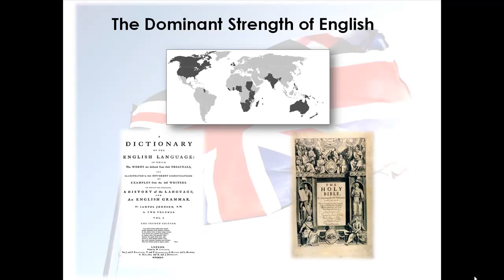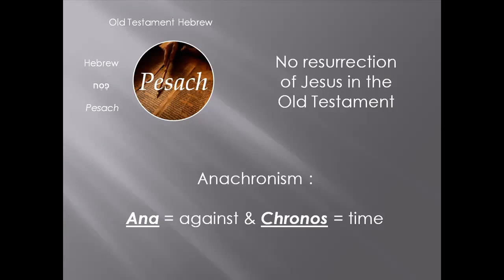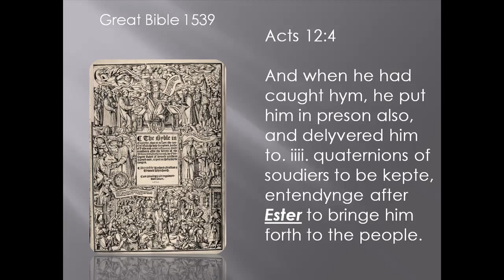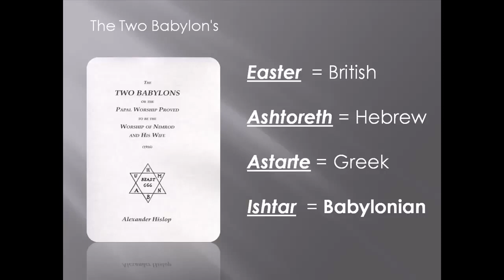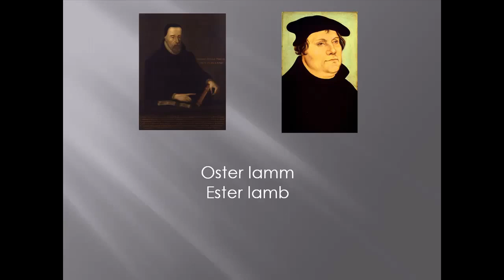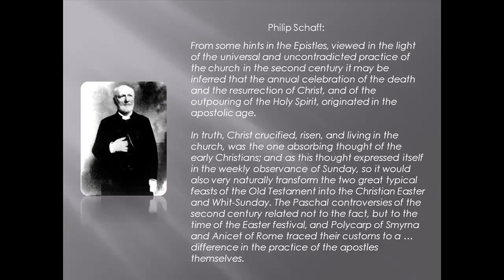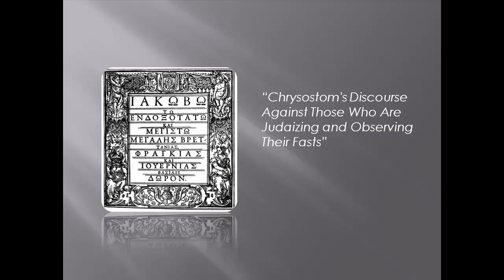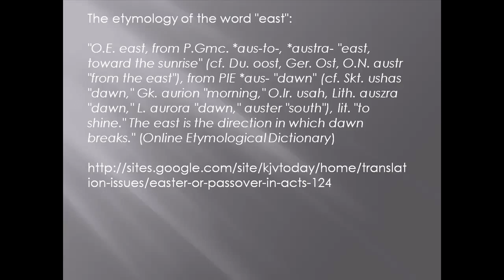Why We Should Not Passover Easter - Nick Sayers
This is the original video I put up on YouTube in 2010 of the first two articles I wrote on Easter, in 2005 and 2008.